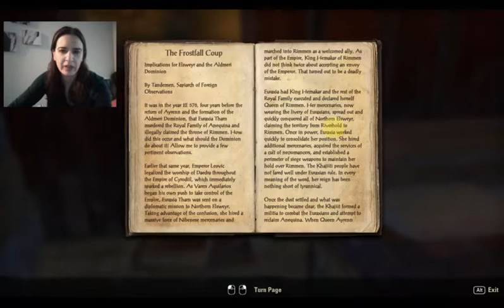Elder Scrolls Online: Smoke on the Water, Dragons in the Sky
We partnered up with Gamer Grind Coffee/Merch - the next Jolt Cola. We loved what that brand brought to gaming culture!

Hey! It's Aliera of Wayrest (Akatosh's kid). I wanted to invite you to follow What to Play Next, the best of gaming :)

25 Years after Daggerfall, I decided to go back to the old stomping grounds and do a playthrough. It was always my Dad's thing, so I trended into adventure games, but we would talk occasionally about the various and sundry that had gone down with my Empire and his becoming a God - so hopefully I know some entertaining Easter Eggs and backstory that you'll find enjoyable.

Arena was one of the newer games, using the first person perspective, which lent itself to Elder Scrolls adoption of open world play and polygonal graphics. We never knew what we were getting into when we downloaded the Beta, booted it up, and started poking around.

Now, years later, we're poking around online to see what Bethesda did to MMORPGS!